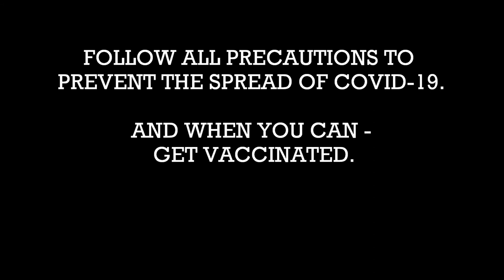Warm Springs COVID 19 Vaccination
A photo album of the first COVID-19 vaccinations in Warm Springs Oregon.